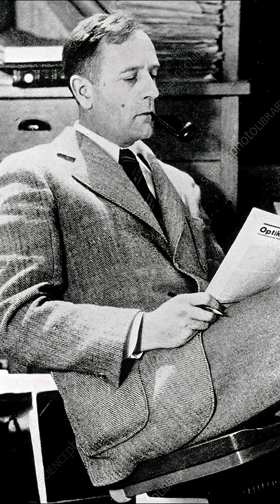How We Discovered the Universe Is Expanding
Believe it or not, only about a century ago, people thought the Milky Way was the entire universe. Those faint, cloudy patches in the night sky? Scientists called them nebulae, and no one knew what they really were. The most famous one was Andromeda. Then came an important breakthrough thanks to a brilliant woman named Henrietta Swan Leavitt. She studied special stars that regularly brighten and dim. While observing them, she found a pattern: The slower the blink, the brighter the star actually is.